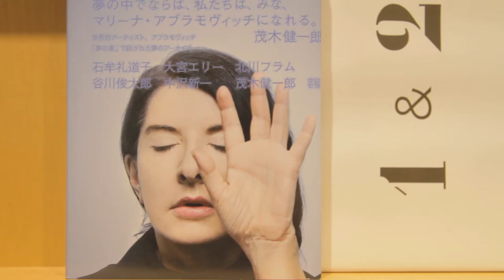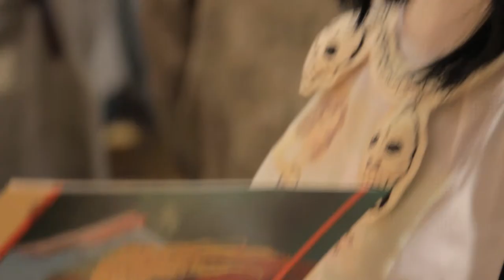歓迎 Bookmarc Tokyo!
We are very excited to announce the opening of Bookmarc Tokyo: The very first Bookmarc location in Asia.

4-26-14 Jingumae Shibuya-Ku, Tokyo, Tokyo, Japan, 150-000

Music: "If This City Won't Sleep (Inst.)" by These Machines Are Winning